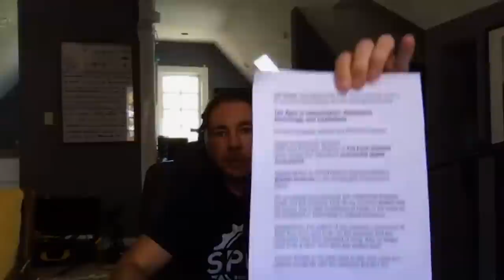DAX SHEPARD talks Ego, Financial Insecurities, and Self Love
Dax Shepard (Armchair Expert, CHiPS) returns to the show this week and we unpack a lot… like a lot a lot.

Amazing episode this week. We get into everything from discussions between ego and necessity, to irrational fears of financial insecurity fueling motivation, even to the idea of truly loving oneself.

A very open and honest free flowing conversation with an old friend. Know you folks will dig it.

DAX SHEPARD (2020) | Inside of You Podcast w/ Michael Rosenbaum